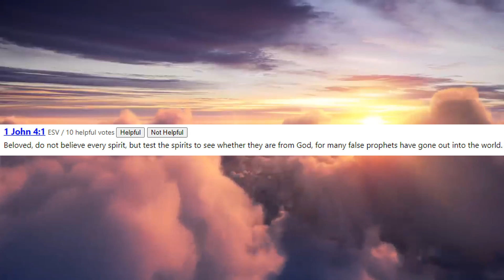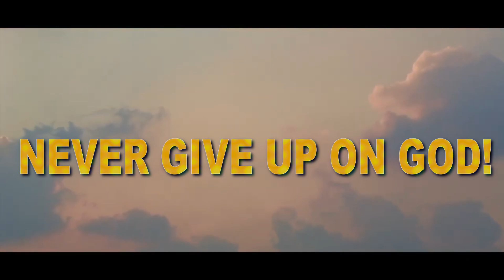God Gave Me A Major Dream Of More Banks Crashing (Money On Fire!)